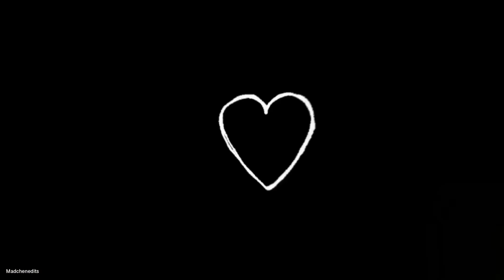Vanessa and charity~ Chasing cars Instagram edit (80)